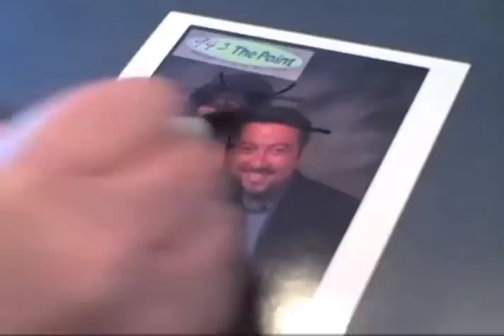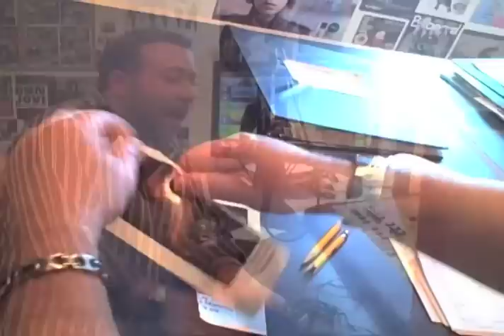Lou & Liz's Beautiful Day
94.3 The Point's Lou & Liz in the Morning have a beautiful day.